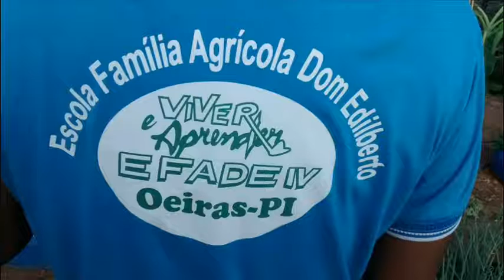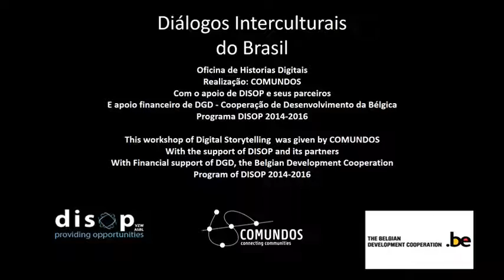Escola Familia Agricola Tornando Sonhos Realidade. Por Julio César.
Diante de uma cenário, onde muitos jovens deixam os estudos e suas famílias e saem para grandes cidades com o objetivo de melhorar a vida. Um jovem optou ficar e mostra que tem como viver com qualidade no sémi-arido através da agricultura familiar.